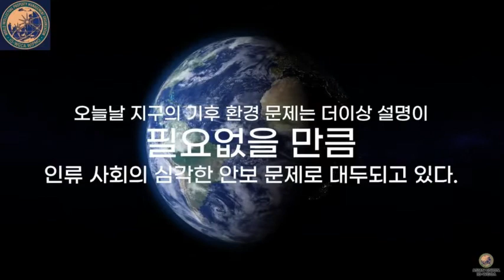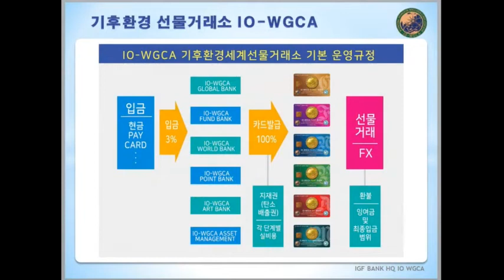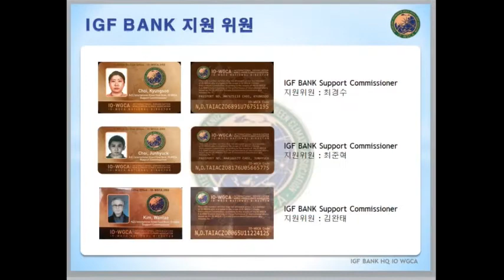국제기구 세계녹색기후기구/INGO-WORLD GREEN CLIMATE ASSOCIATION